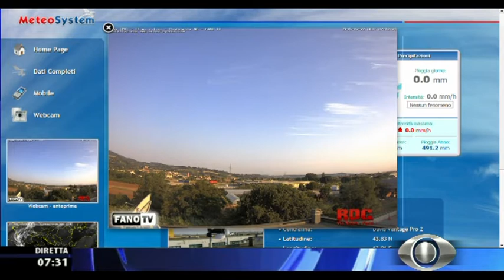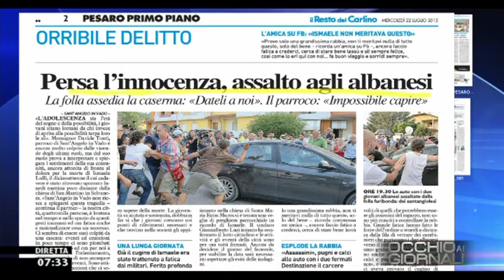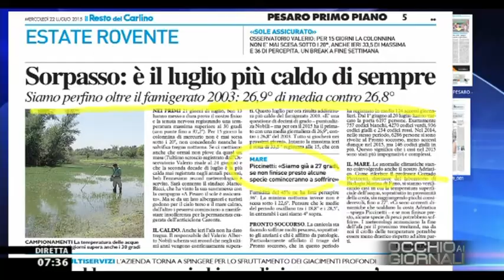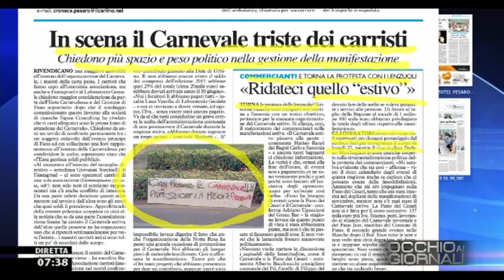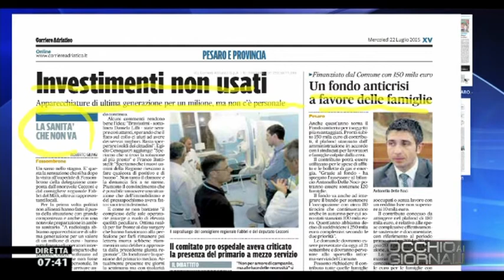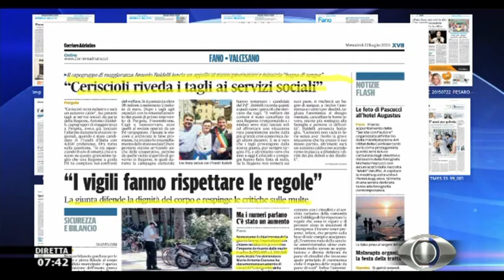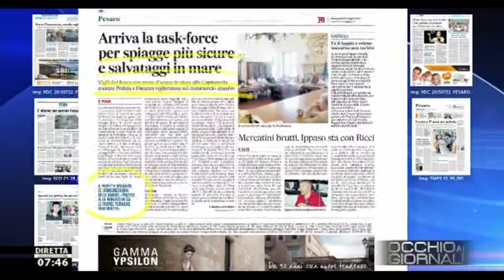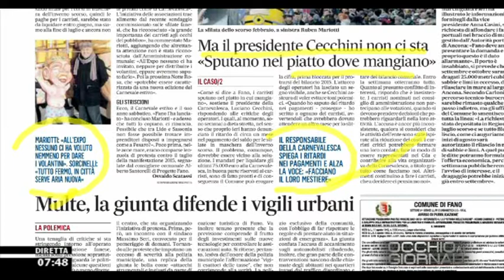Occhio ai GIORNALI 22/7/2015